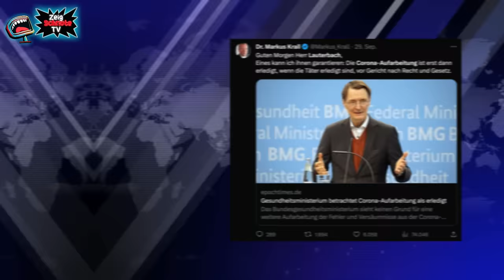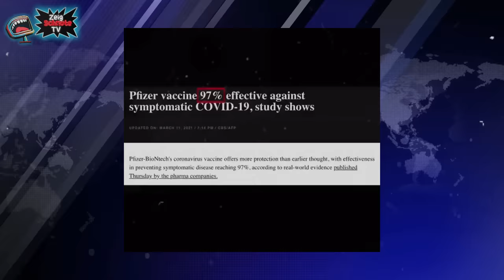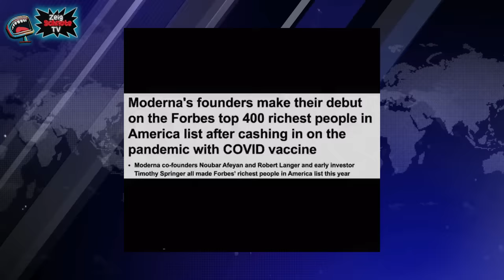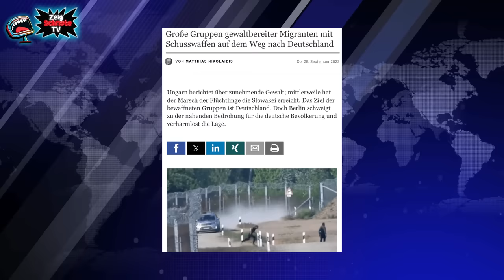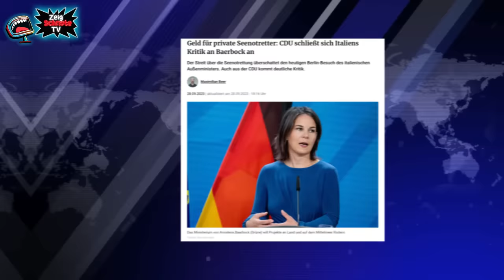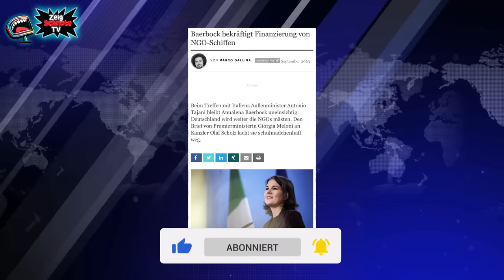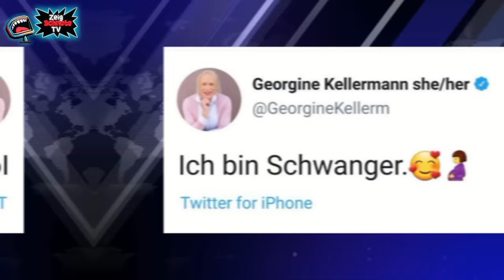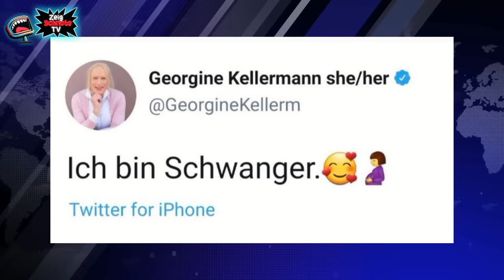Eklat: Lauterbach ausgepfiffen 💥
Es wird unruhiger in der Bundesrepublik

• Habecks Atomkraft-Akten unvollständig
• Finanzierung von NGO-Schiffen
• Orban erhöht Grenzschutz
• Apothekertag

Viel Spaß wünsch ich euch! 📺

Du willst uns mit unserer Arbeit UNTERSTÜTZEN? 🥵🥵🥵🥵

Kurze Kanal Bio:
Wir sind hier, um euch über die aktuellen Ereignisse zu informieren.
⚠️Achtung, Satirische Inhalte nicht ausgeschlossen⚠️
Unser Ziel ist es, dir eine ehrliche und neutrale Berichterstattung zu bieten, bei der wir uns auf unsere Recherchen stützen und darauf abzielen, die Wahrheit hinter den neuesten Nachrichten zu finden.
Wir werden uns auf alle relevanten Themen konzentrieren, von politischen Skandalen bis hin zu wirtschaftlichen Entwicklungen, und wir werden nicht nur die Schlagzeilen präsentieren, sondern auch in die Tiefe gehen, um euch ein besseres Verständnis der Situation zu geben.
Wir bieten dir eine Fülle von Einblicken und Einsichten, die dir helfen, sich über die Welt um dich herum besser zu informieren.
(kurz und verständlich zusammengefasst)
Schau dir also unsere Videos an und folg uns, um immer auf dem Laufenden zu bleiben!